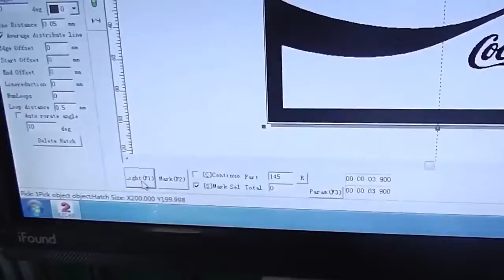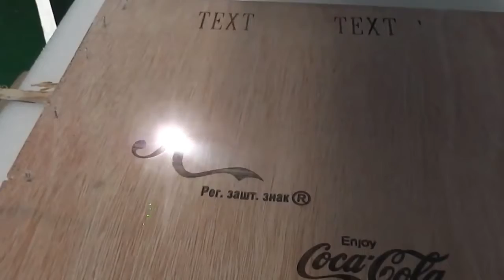Co2 laser marking machine for wood mark XTLASER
June Lydia
Address :No.316 Xinggang Road ,Jinan city,China 25000